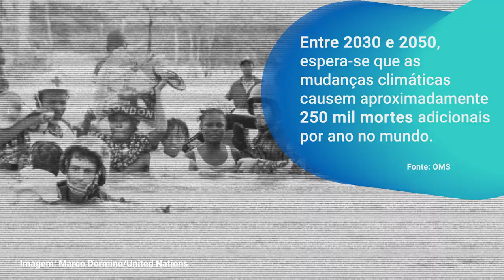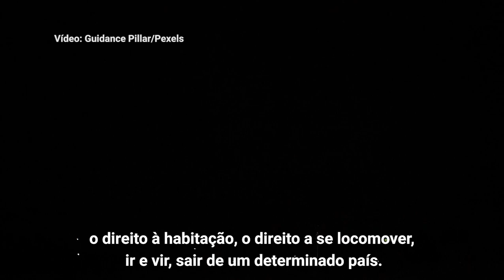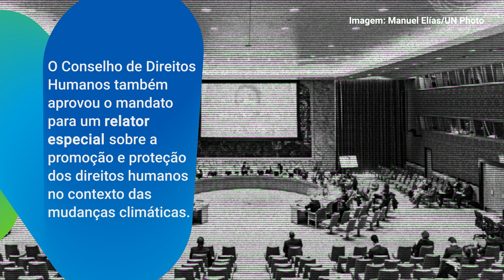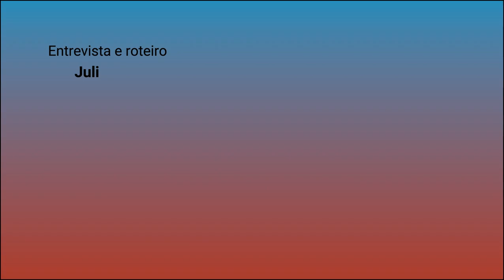Explicando o clima: O meio ambiente saudável é um direito humano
O novo episódio da série “Explicando o Clima”, produzido pelo Centro de Informação das Nações Unidas para o Brasil (UNIC Rio), dá destaque à uma resolução do Conselho de Direitos Humanos da ONU que determinou o meio ambiente limpo e saudável como um direito humano.

Lançado no marco da publicação do novo relatório do Painel Intergovernamental sobre Mudanças Climáticas, o vídeo entrevista as especialistas Mariana Balau (PUC Minas) e Isabela Garbin (UFU) sobre a importância da resolução, as interseções entre mudança climática e direitos humanos, e o recém estabelecido mandato de um novo relator do Conselho para a temática.

Segundo Mariana Balau, especialista em governança ambiental da PUC Minas e membro do Painel de Peritos da Convenção Quadro das Nações Unidas sobre Mudança do Clima, a resolução é muito importante pois grande parte dos problemas ambientais têm impactado o acesso de uma parcela da humanidade a direitos humanos fundamentais.

“Essa resolução pode ajudar na proteção dos defensores ambientais e pode ajudar de diversas formas a orientar ações públicas e privadas para a proteção ambiental”, destaca Isabela Garbin, especialista em direitos humanos da Universidade Federal de Uberlândia e pesquisadora de Harvard (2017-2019).

Saiba mais e assista a todos os vídeos da série